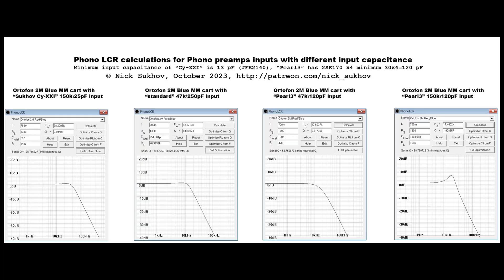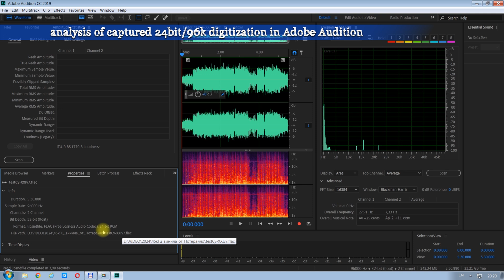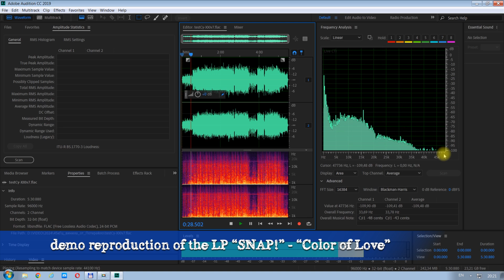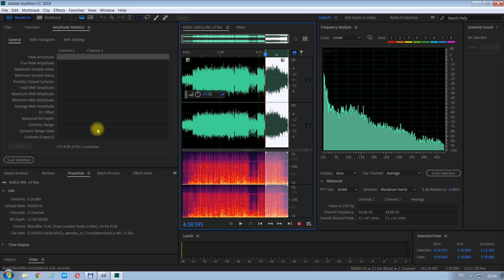Cy-XXI phonopreamp 48 kHz and 86 dB confirmation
Demonstration of a real frequency response of 48 kHz and a real dynamic range of 81...86 dB of the Nick Sukhov's Cy-XXI_v.7 phono preamp with the budget MM cartridge Audio Technica AT91 and Sony PS-X35 turntable. With calculated values of 38 kHz and 86 dBA, the actual measured values are 48 kHz and 86.8 dB.

PS. At the beginning and end of the video, the composition Lunar Path by Vsyak Vipadok is heard (respect to Oleg Putyatin)

Демонстрація реальної смуги частот 48 кГц і реального динамічного діапазону 81...86 дБ фонокоректора М. Сухова Су-XXI_v.7 з бюджетною ММ бошкою Audio Technica AT91 і тюрнтаблою Sony PS-X35. При розрахункових значеннях 38 кГц та 86 дБА реально виміряні становлять 48 кГц та 86,8 дБ.

ЗИ. На початку та наприкінці відео звучить композиція Lunar Path групи Всяк Випадок (респект та уважуха Олегу Путятіну)

Демонстрация реальной полосы частот 48 кГц и реального динамического диапазона 81...86 дБ фонокорректора Н.Сухова Су-XXI_v.7 с бюджетнейшей ММ головкой Audio Technica AT91 и вертушки Sony PS-X35. При расчетных значениях 38 кГц и 86 дБА реально измеренные составляют 48 кГц и 86,8 дБ.

ЗЫ. В начале и конце видео звучит композиция Lunar Path группы Всяк Випадок (респект и уважуха Олегу Путятину)